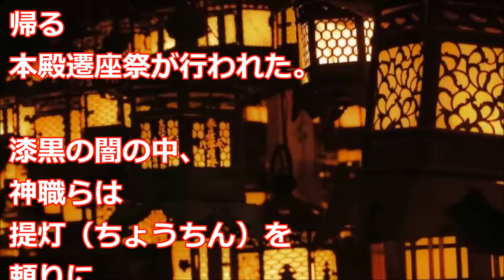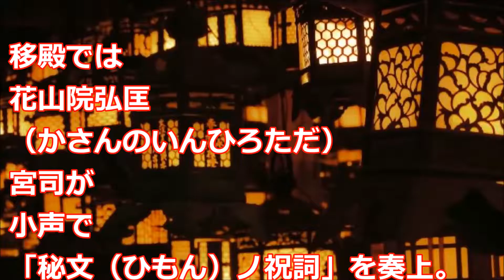春日大社！修理を終えた。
２０年に一度の社殿の大規模修理「式年造替」が、進む奈良市の春日大社で、修理を終えた。